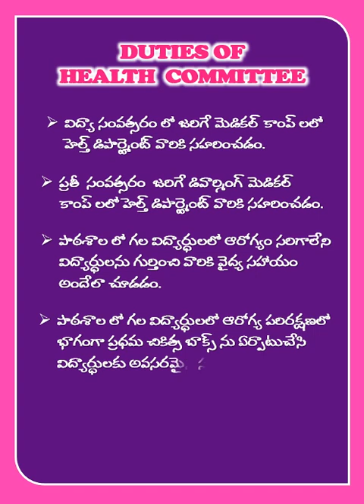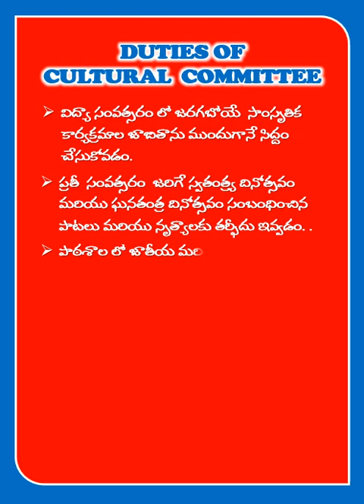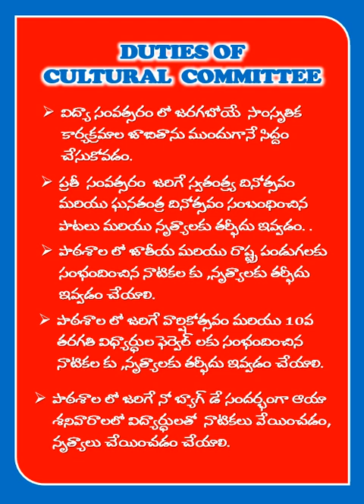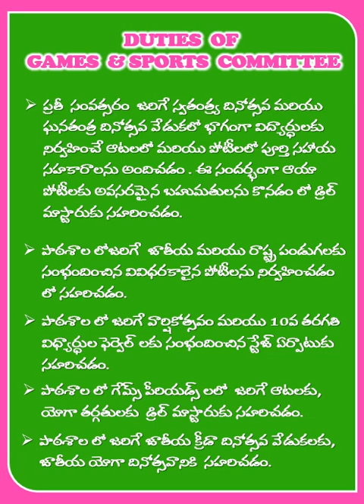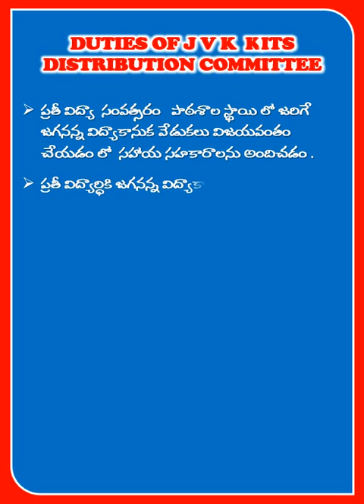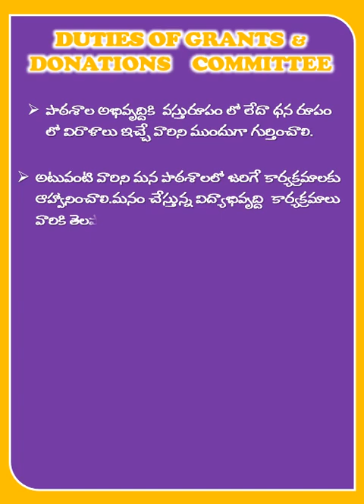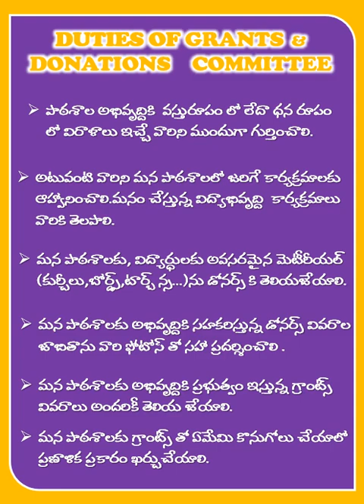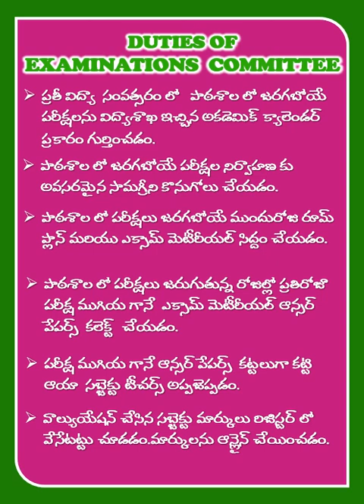COMMITTEES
FOR SCHOOL DEVELOPMENT